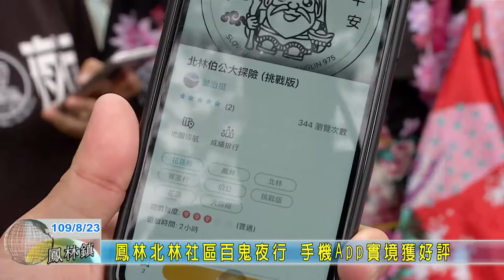20200823 09 鳳林北林社區百鬼夜行 手機App實境獲好評